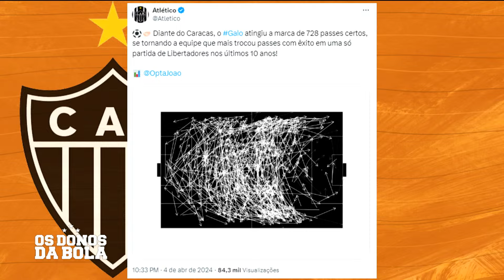GALO GOLEIA NA VENEZUELA E VAI CONFIANTE PRA FINAL DO MINEIRO!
Com time quase completo, Atlético vence Caracas com tranquilidade às vésperas da decisão do estadual!